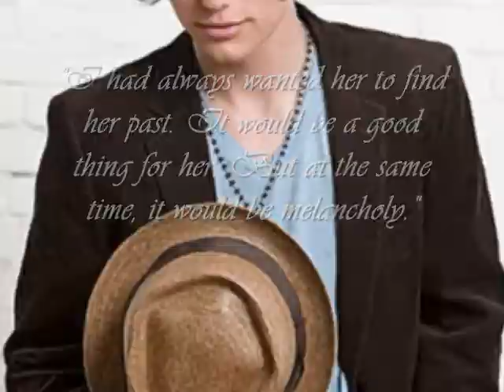White Walls by 911TurboWriter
This is a commercial for one of my fan fictions, "White walls"

Story Info:
author- 911TurboWriter
characters- Alice and Jasper
status-Vampire
book-Post Breaking Dawn
synopsis:
   She had always wanted to know. She had always felt like she was holding onto her past like it was fraying string. Bella had helped her find some sanctuary, but it was not enough. It pained me to see her live her life like this. I craved to help her, but I knew there was nothing to be done. No matter what I did, I could not bring back those memories of her past. And even if I could, did I want to? Did I want her to feel her old feelings? That asylum must have been a morose and morbid place. Did I want my Alice to have to go through that again?

But on the other hand, would it not be a good thing to have a memory of your past besides waking up deserted on the cold street? Would it?

She always acted like nothing was wrong. Prancing and dancing around the house. Dressing Bella, and now dressing Renesmee. Marveling over Edwards pieces of music. Complimenting Esmes blue prints. Talking about Carlisles patients. Being teased by Emmett, and assuring Rosalie that she looked good. And always comforting me. Always.

I was the only one who knew the truth behind her act. Not even Edward knew. She kept it hidden, and it only crawled out when she needed me most. The truth was that I was not the familys weakest link. Sure, I was one of the newest to the family diet, besides Bella, but I knew my past. I knew my past and I could move on to the future, and enjoy the present. But Alice couldnt. She couldnt go on forever without knowing what used to be.
rating- M